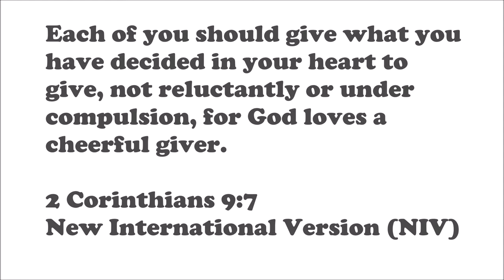🇵🇭 Outdoor Filipino Home Invasion. ₱ SURPRISE for Filipino Mother. (Touching)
Nothing beats seeing how people live. NOTHING! Whilst touring the Philippines I often rode past little communities of houses barely standing in close proximity to rivers and the ocean. I just never got around to visiting one.

When I was touring Mindoro, an island in the Philippines, I once walked past such a community. Sadly, I was on a deserted section of the beach. This wasn't the day for a 'J.C. Invades,' until I turned the corner and came upon these outdoor houses and decided to try to learn more about how they lived.

After an hour of viewing how pulang buntot fish were rationed throughout the village and climbing my way up a destroyed home, I gained natural courage and started to roll tape. This is what ensued.

Just like @HaraldBaldr and @TimKyoutube, my Philippines trip was a sight to see. Now it’s my turn to present my version.